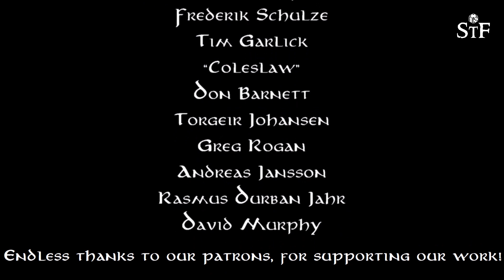Battle Companies Faction Review # - 21 Erebor & Dale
We have a in-depth look at the Erebor & Dale faction for battle companies.